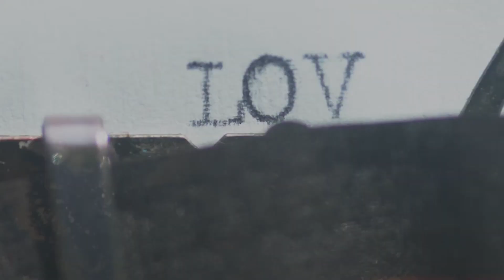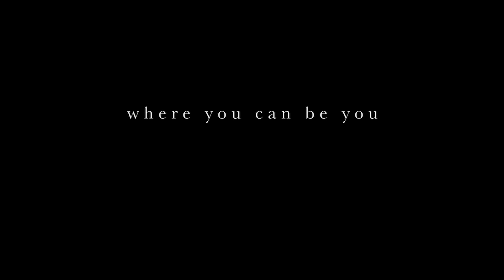Pisces Weekly Horoscope 28th December 2020